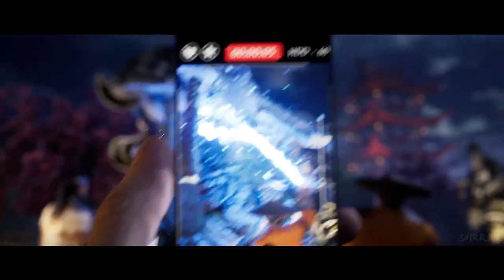Mortal Kombat 12 Story Gameplay Walkthrough Full Game (4K)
Hi there everyone how're you today i'll update full movie Mortal Kombat 12 History Game Play full game (4K ) and well after to beginning the let me tell you us this history from the game many years go after i'm love so much Sub Zero ( Bi Han) and now he've new brother scorpion is Kuay Liang i'm myself making stranger that one call us and of coursed Tomas who's (Smoke) call New Smoke call he's now different used like it gas mask well after Sub Zero Bi Han and other brother to i can hear that Bi-Han he kill own old Father The grand master of Lin Kwey  and he's granmaster Lin Kwey and to by he've traitor from family all he've behin ruined destroy clans and family so this part it's was incredible how's he's traitor even now he's was evil again if you team saw part end fight history you can see all duplication (Sub Zero,Scorpion,Shang Tsung,Quan Chi,Johnny Cage, Liu Khan, Rainden,Sonya Blade and to by you'll saw that Cassie Cage from Mortal Kombat 10 out there and other chatter to etc) so this's this game i say "wow that's was incredible this game" and to by you can saw that different all modification personal from mortal kombat models i looking this's one I say "what f*k this that's freak wear" and to part then end episode to yup (breathing calm down) so this's anyway i hope you'll enjoining that  good being reaction don't forget to subscribe me down bollow description in my channel youtube ,don't forget give like 👍🏻 it video,don't forget give comments 📝 video and don't forget to activate the Tingel Bell 🔔 notifications see others video ok i see you soon next time  and have nices day and good morning and i'll see you soon next time to everyday contact guys and have ices day happy cold hehehe and cheers guys ,cheers 🥂 my wife Catori i love you her so much and Cheers 🥂 my two old brother ninja kombat Ice ❄️and fire🔥 (Ryan Jossy "Sub Zero Kuay Liang" and Anthony Livel "Scorpion Hanzo Hasashi") and Bye Bye